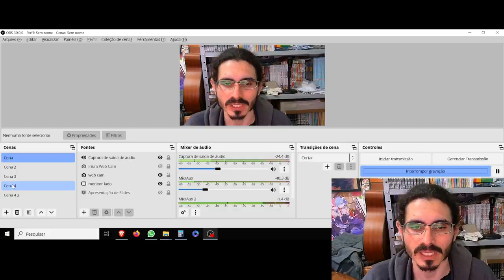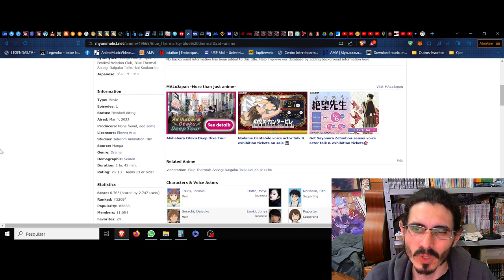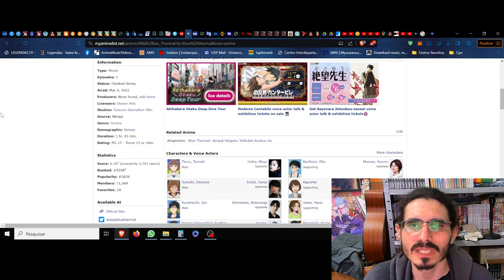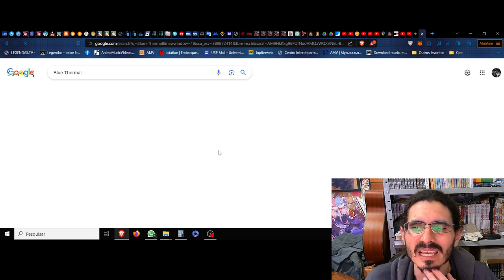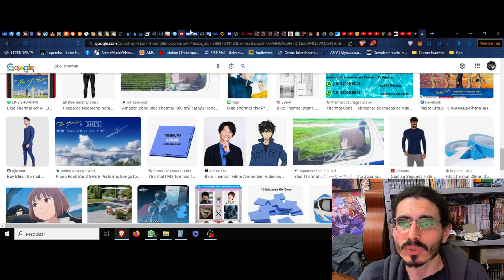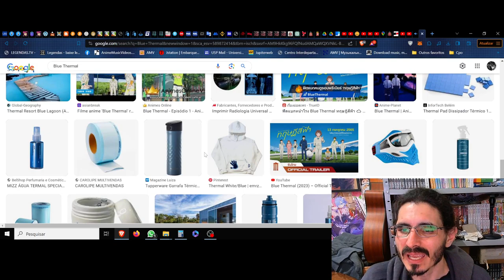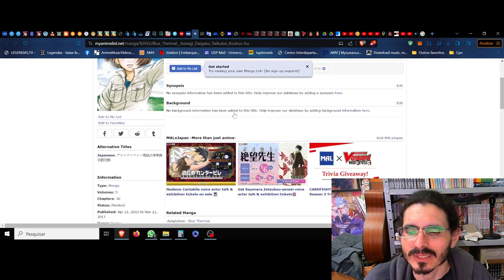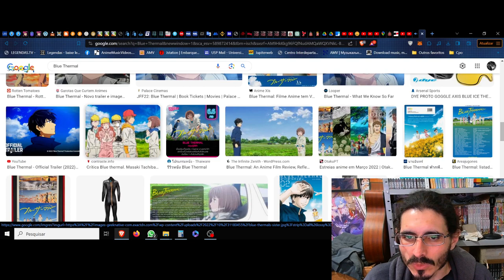(FD) Blue Thermal. As correntes do celeste nos vórtices ascendentes da paixão